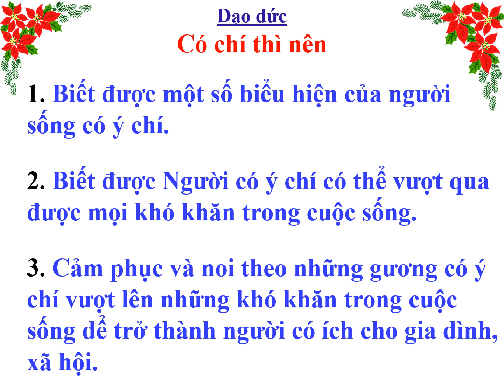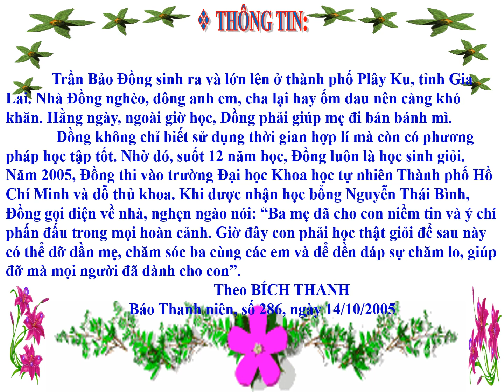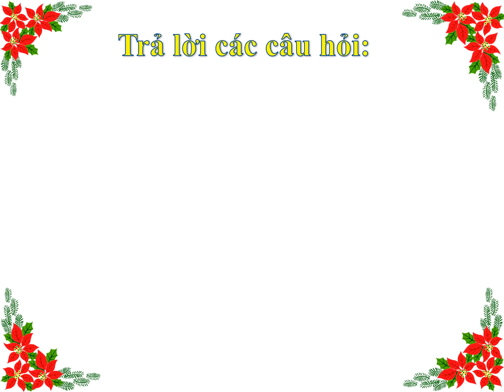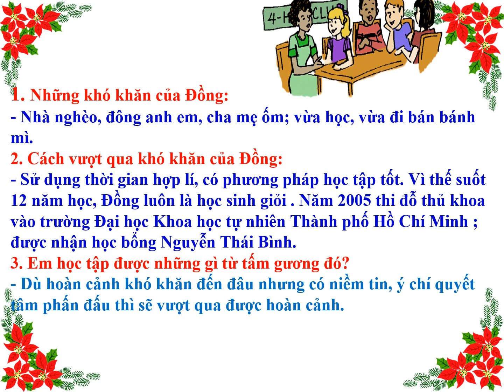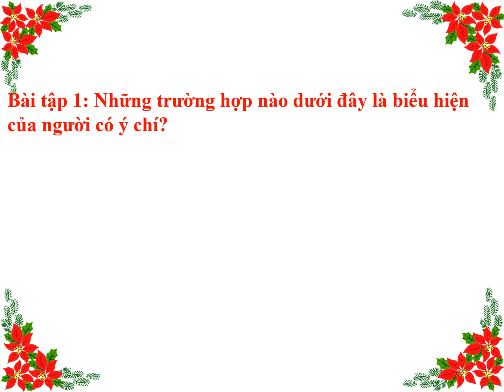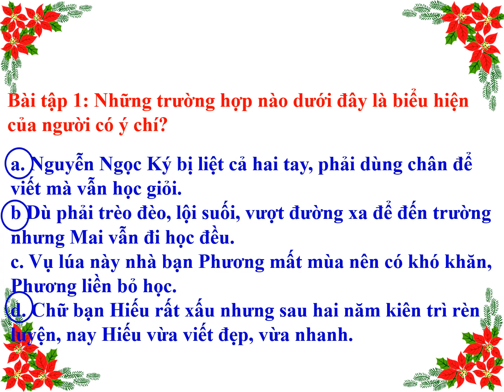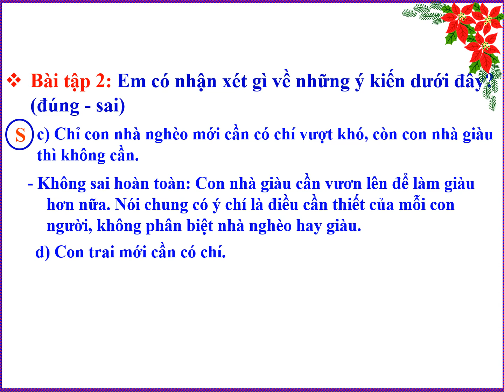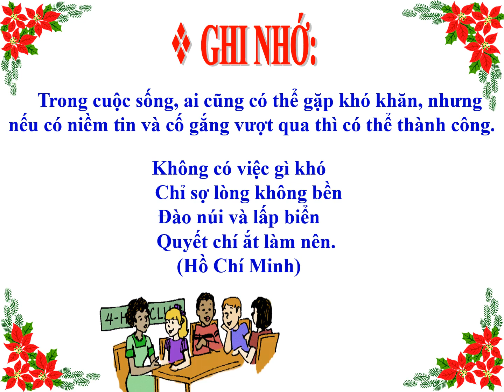Khối 5 Tuần 6 - 7 Môn Đạo đức Bài Có chí thì nên (tiết 1 - 2)